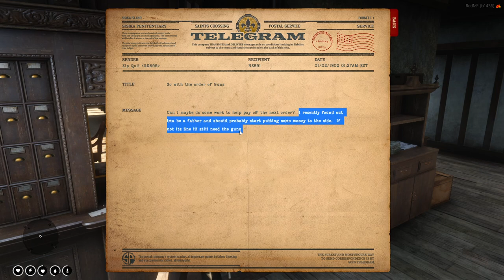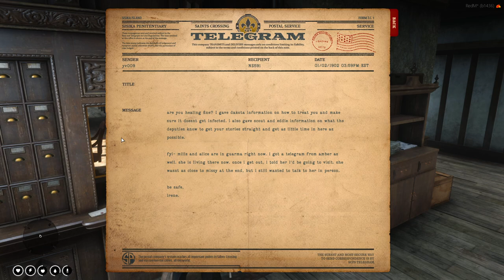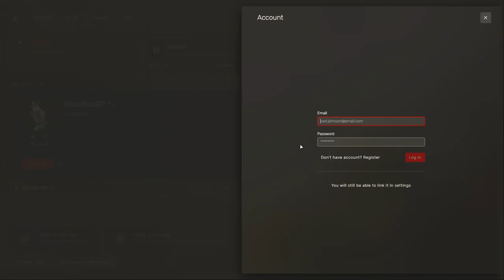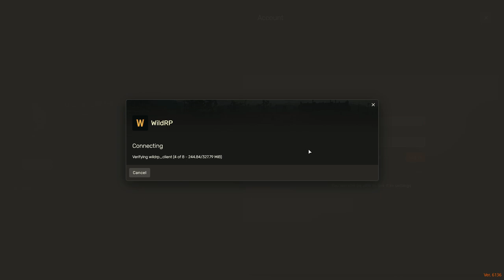The Tale of The Wallaby Kid | Episode 114